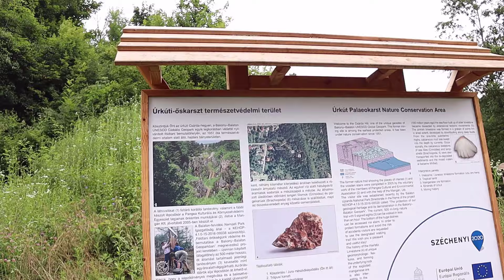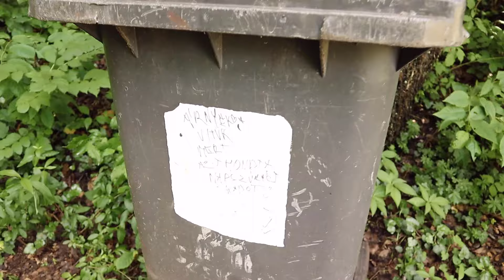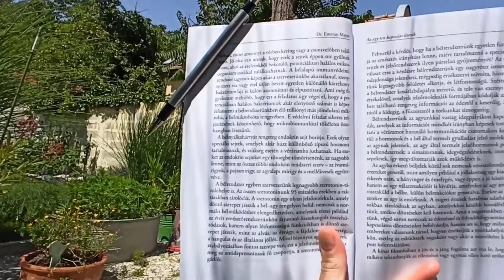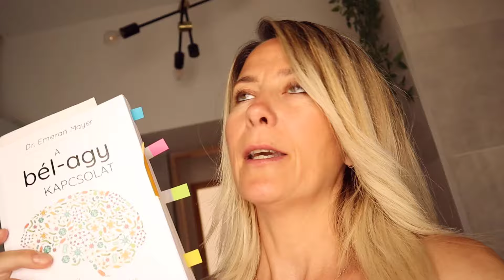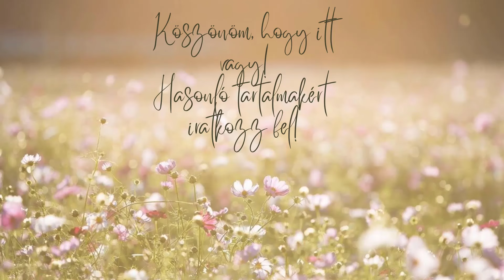Júniusi pillanatok | VLOG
Örülök, hogy itt vagytok! Ezúttal egy kis júniusi összefoglalót hoztam, fogadjátok szeretettel!vlog

A videó nem tartalmaz reklámot, az említett könyvet megvásároltam, a növényeket pedig egy kedves ismerősömtől kaptam. Köszönöm :-)
* a videóban véletlenül 10ezer lépést mondtam, és nem vettem észre, bocsi, 7ezret akartam. :-)

Tartsatok velem, ha kíváncsiak vagytok rá, milyen az élet vidéken, hogyan csinosítjuk az otthonunkat és érdekelnek az életmóddal, önfejlesztéssel kapcsolatos személyesebb témák!